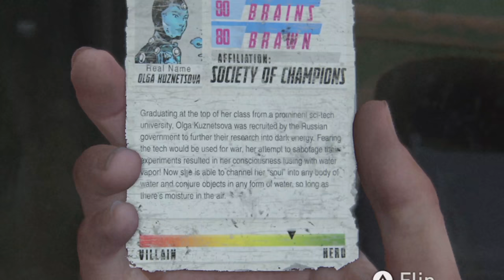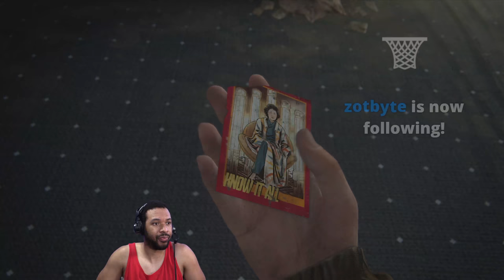CAN I OPEN THE GATE?!?! [The Last of Us Part II #4]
I've got to collect all those cards...

CAN I OPEN THE GATE?!?! [The Last of Us Part II #4] Credits: